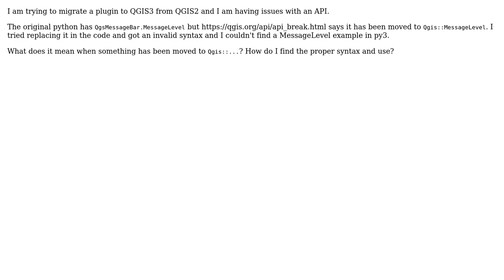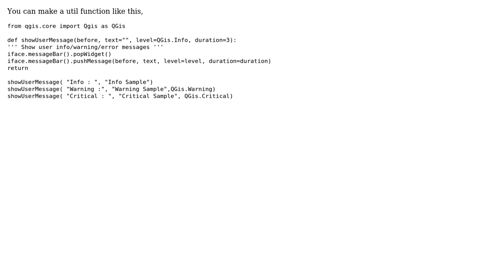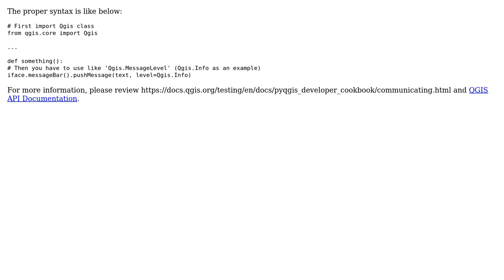GIS: MessageLevel in QGIS3 (2 Solutions!!)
GIS: MessageLevel in QGIS3

With thanks & praise to God, and with thanks to the many people who have made this project possible! | Content (except music & images) licensed under CC BY-SA | Music | Images & others | With thanks to user Tyler Veinot user Matthias Kuhn user Kadir Sahbaz user Fran Raga and the Stack Exchange Network Trademarks are property of their respective owners. You are responsible for your own actions.